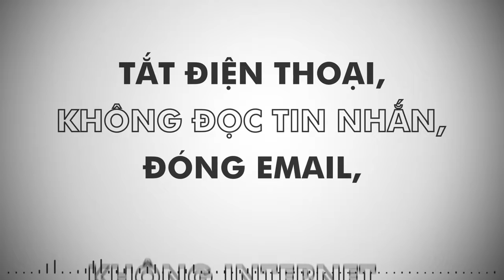Tập Trung chính là giải pháp của người Thành Công [VS Life]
Câu nói truyền động lực mạnh mẽ nhất năm 2019